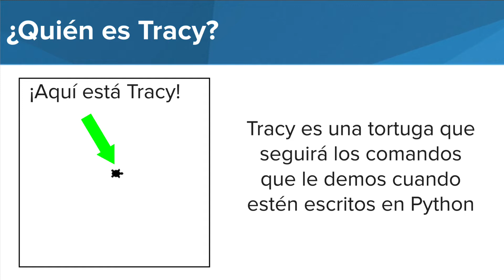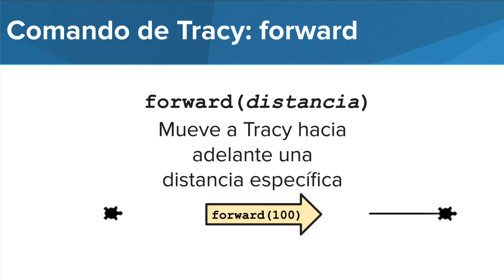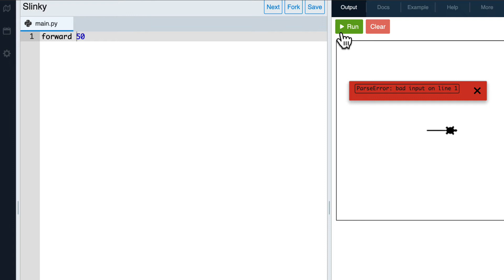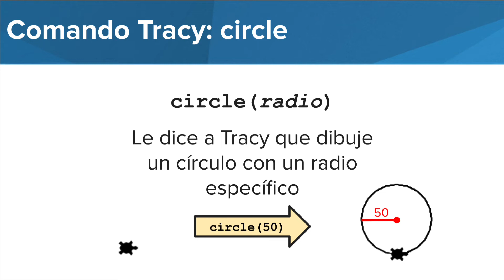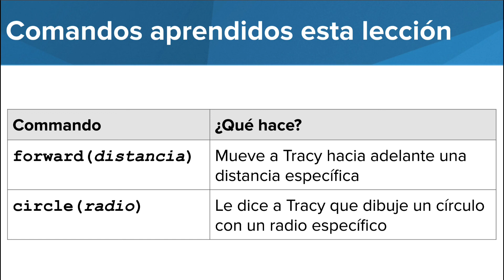Introducción a Tracy